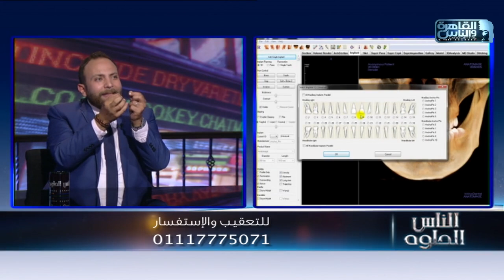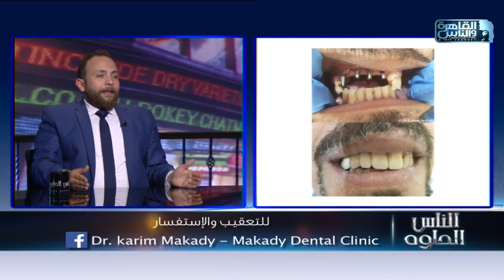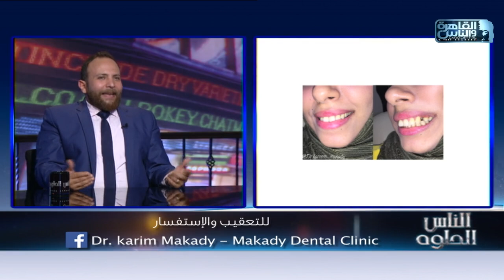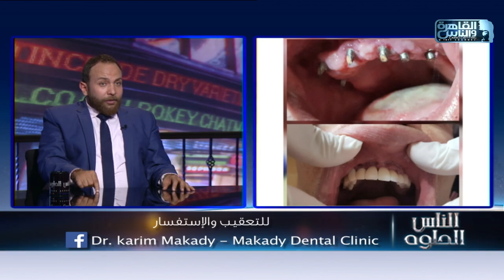الناس الحلوة | فنيات تجميل وتركيبات الأسنان مع دكتوركريم مكادى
الناس الحلوة 6 أكتوبر 2020